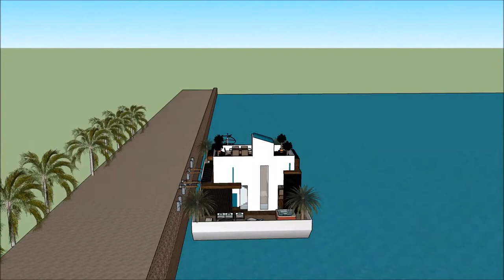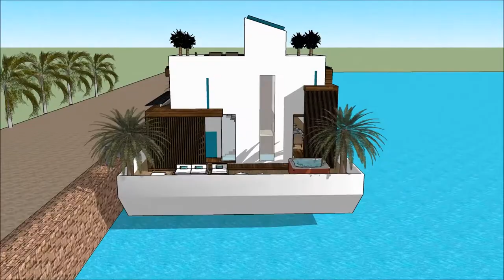Khao Sok Floating house architecture on water timeshare airbnb in TANZANIA Rental Floating house arc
The floating house villa houseboatzania launching an innovative high-end luxury yacht floating house villa mansion home design potentially as a display of exhibition of the Khao Sok Floating house architecture on water timeshare airbnb in TANZANIA Rental Floating house arc.

The collection of the Floating house villa houseboatzania concept of Khao Sok Floating house architecture on water timeshare airbnb in TANZANIA Rental Floating house arc consists of high luxury and architectural art pieces in minimalism combined with living on the waterfront of the harbour.

The floating house villa mansion yacht design has the basis to sustain living with high standards and contemporary structural design at Khao Sok Floating house architecture on water timeshare airbnb in TANZANIA Rental Floating house arc with numerous of prospects for excessive living and celebrating the desire of life worldwide:  UK Thames London